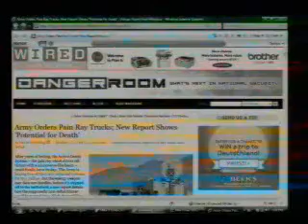Alex Jones Show - Naomi Wolf, False Left-Right Paradigm (1 of 4)